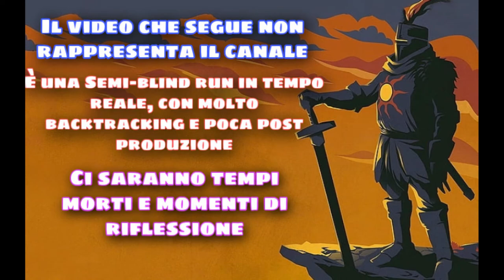- Lama della Scoperta 0 - Episodio 2 - Dalla Chiesa dei Non Morti alla Prima Campana del Risveglio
In questo intenso secondo episodio il pellegrinaggio prosegue verso la prima campana del risveglio. La prossima destinazione è ovvia, ma difficile da raggiungere... La prescelta Calipso Muni acquisisce praticità e confidenza nell'uso dei fendenti contro gli agguerriti nemici, i quali le sbarrano la strada per conoscere il proprio destino da non morta.